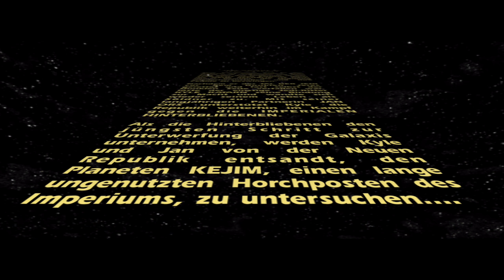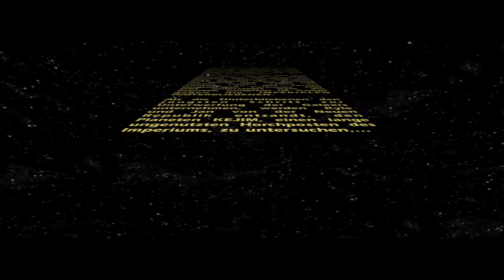#01 ● Reine Routine für Kyle und Jan ● LET'S PLAY "Jedi Knight II: Jedi Outcast"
Kommentiertes Gameplay zum Spiel "Star Wars Jedi Knight II: Jedi Outcast" von 2002. Das Spiel wurde von Raven Software entwickelt.

(Amazon) oder (Steam).

Spielhandlung:
Kyle Katarn hat sich nach den Geschehnissen in Jedi-Knight von den Jedi und der Macht abgewandt. Er arbeitet gemeinsam mit seiner Freundin Jan Ors für die neue Republik gegen die Hinterbliebenen des Imperiums. Während eines Auftrags wird Jan von einem dunklen Jedi namens Desann überrascht und gefangen genommen. Kyle kann dem dunklen Jedi nichts entgegensetzen und muss sich zunächst geschlagen geben. Frustriert von seinem Versagen sucht Kyle das Tal der Jedi auf um sich anschließend Unterstützung von Luke Skywalker zu holen.